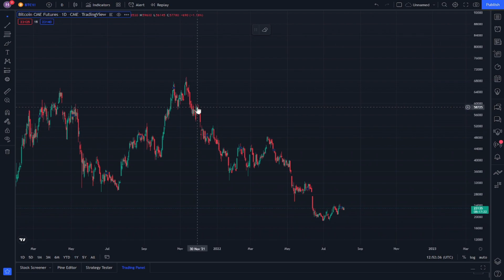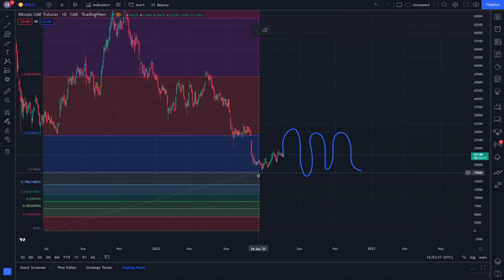Bitcoin Stock Market News - BTC Stock trading